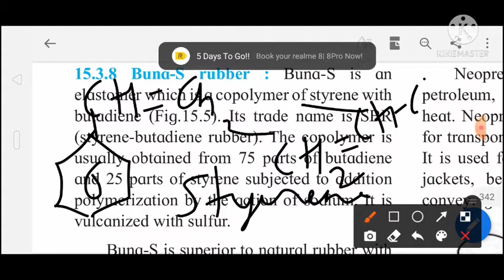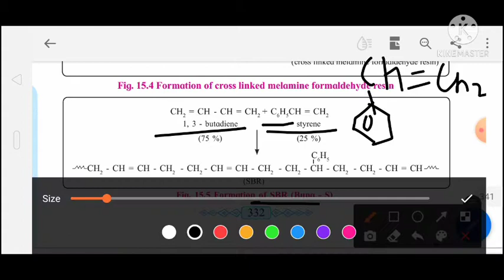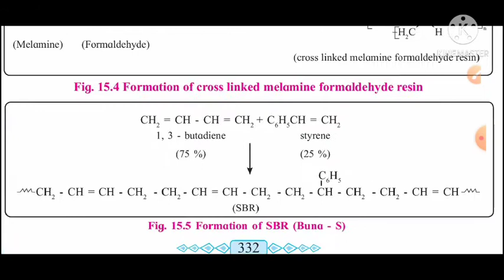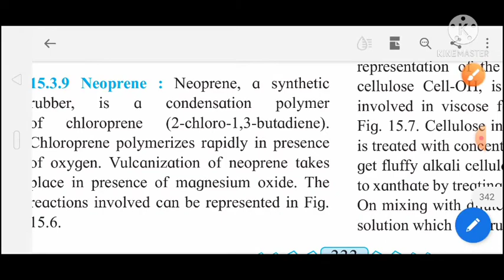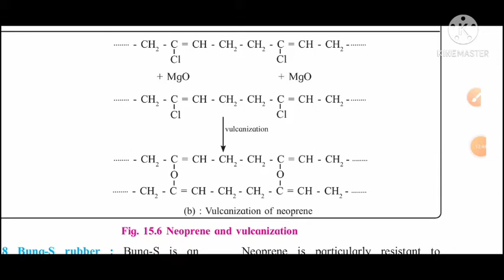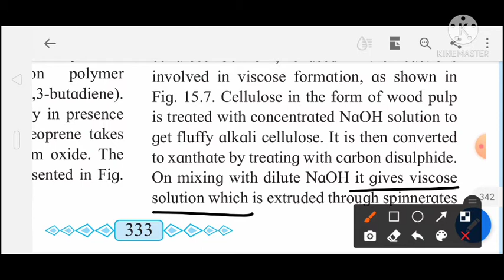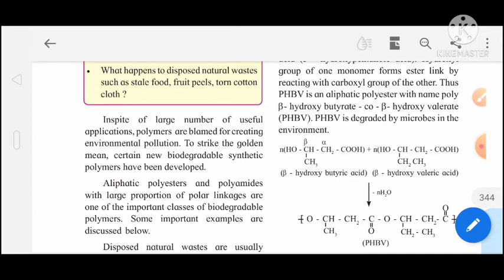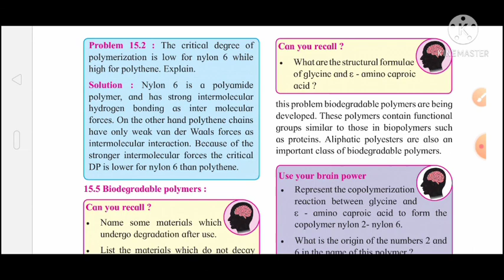Buna- S rubber, Neoprene,Viscose rayon Biodegradable polymers by Priti Bhoyar ma'am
Class 12 Chapter 15 Polymer